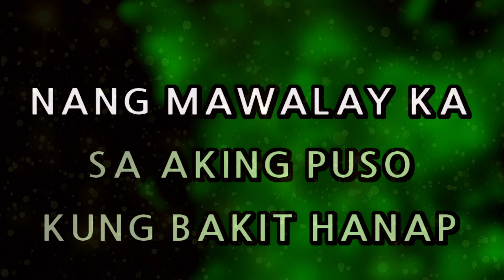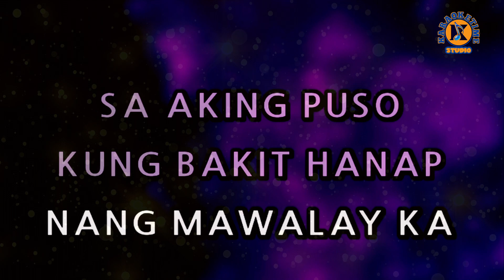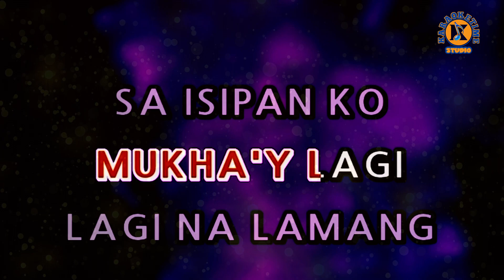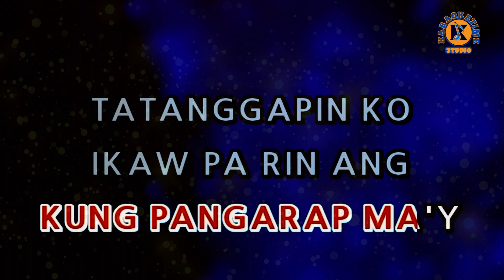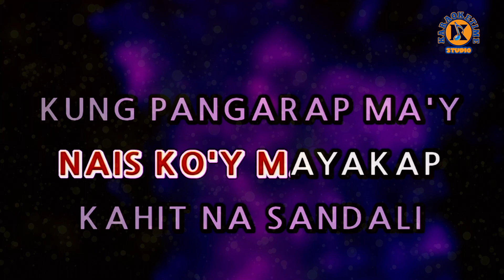IKAW PA RIN - Ted Ito (Karaoke Version)